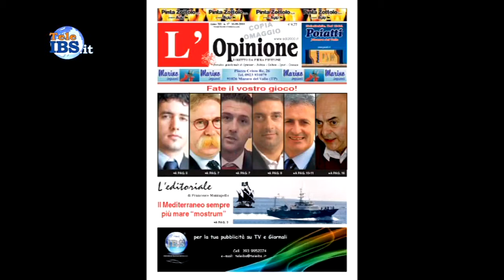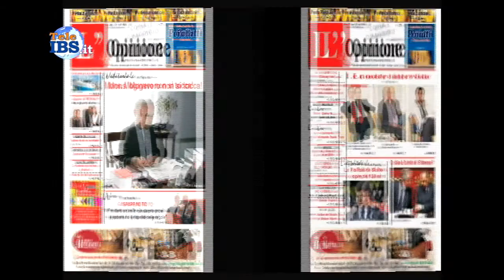2014-03-05 Il candidato a Sindaco Roberto Frazzetta presenta il suo programma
Il candidato a Sindaco Roberto Frazzetta presenta il suo programma. Conduce Patrizia Paganelli